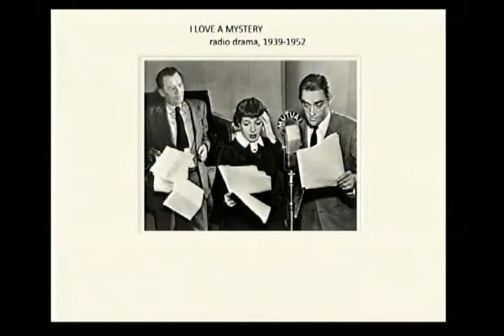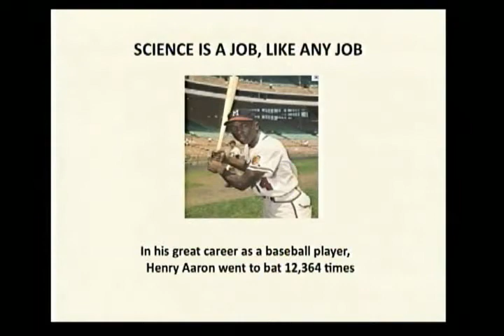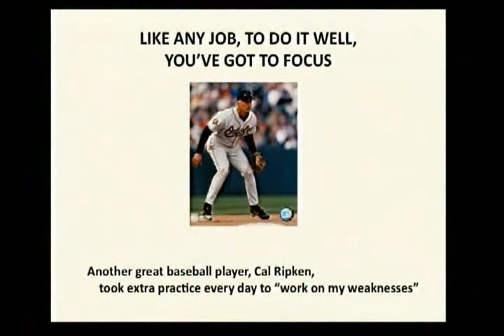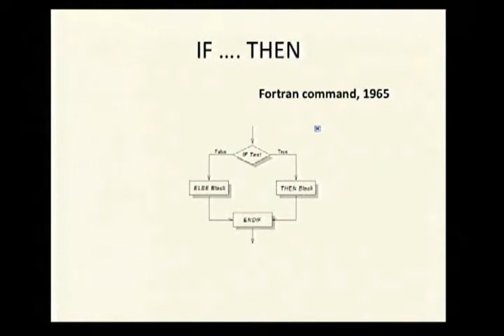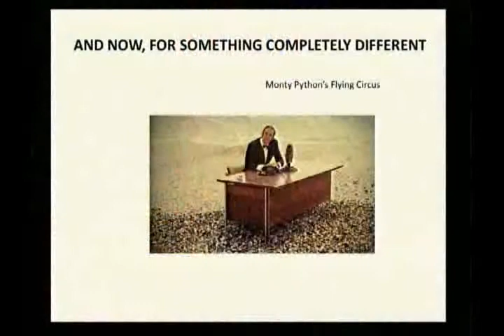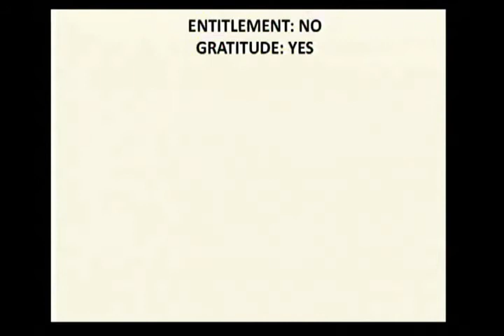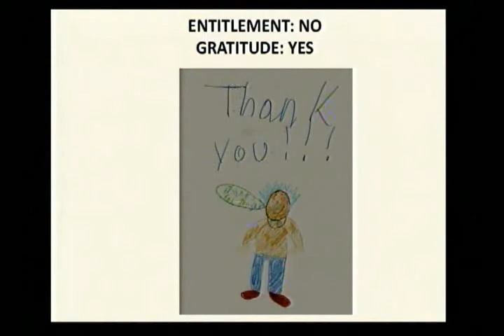Dr. Howard Nash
The Howard Nash Symposium
Recognizing 40 years of Contributions to Genetics Research
NIH Symposium August 9, 2010